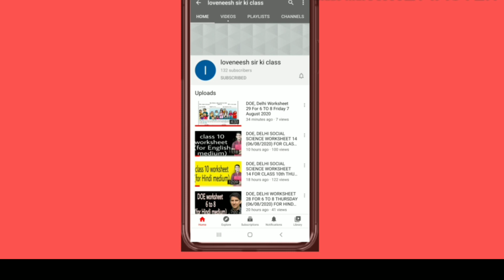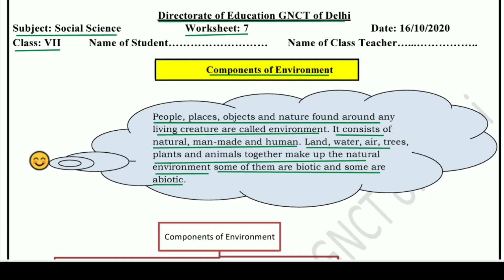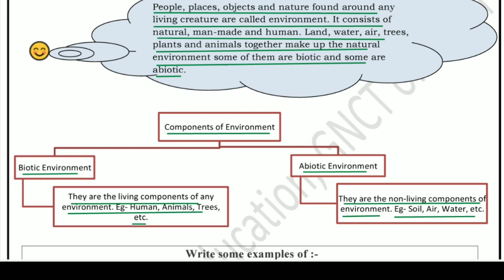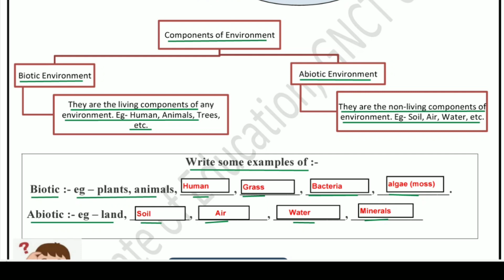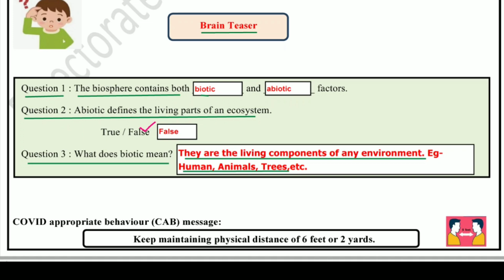Worksheet 7 sst class 7 (16/10/2020)English Medium/worksheet 7 sst class7/social science worksheet 7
Answers given (उत्तर दिए गये हैं) This worksheet is about Worksheet 7 SST  पर्यावरण के घटक(components of environment)
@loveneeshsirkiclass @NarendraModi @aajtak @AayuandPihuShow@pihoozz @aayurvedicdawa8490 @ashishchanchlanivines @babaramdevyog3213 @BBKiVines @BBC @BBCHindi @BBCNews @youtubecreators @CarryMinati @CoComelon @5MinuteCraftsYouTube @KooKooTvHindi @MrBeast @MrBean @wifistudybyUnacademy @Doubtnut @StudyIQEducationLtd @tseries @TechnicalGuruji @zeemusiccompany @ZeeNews